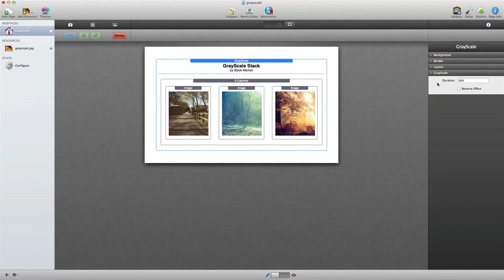GrayScale from Stack Maniac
Overview of the image hover fx stack, Grayscale, from Stack Maniac - for RapidWeaver.
Overview by Ryan Smith from RapidWeaverClassroom.com